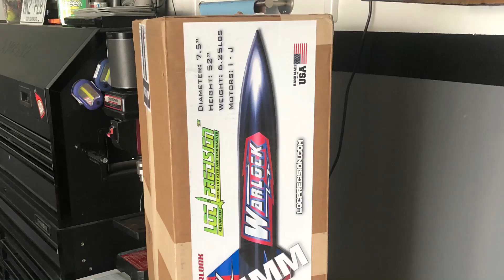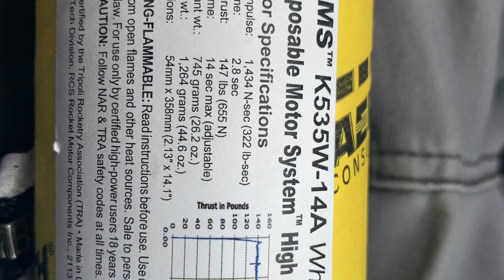LOC Precision Warlock - Level 2 Build and Flight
Excellent kit by LOC Precision built with Level 2 in mind. Glassed with 6oz cloth for a more robust build and flew on an AT K535 for its first flight and cert attempt, but failed after a chute release, well didn’t release... 2nd flight was on an Aerotech J435WS with a LOC 38mm adapter for some success!